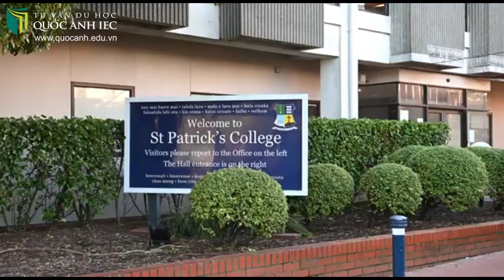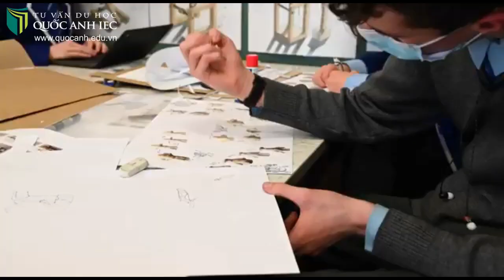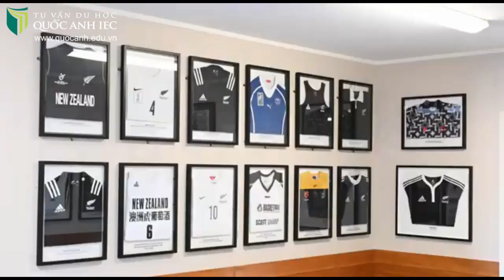Lí do lựa chọn du học New Zealand tại St Patrick’s College Wellington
Cao đẳng St Patrick’s sẽ là lựa chọn hoàn hảo cho bạn khi có dự định du học New Zealand bậc trung học phổ thông bởi những ưu điểm sau:
🌱 Một nền giáo dục dựa trên giá trị Kitô giáo.
🌱 Những cơ hội học tập tuyệt vời.
🌱 Một môi trường ấm áp, thân thiện và nhiệt tình.
🌱 Những yêu cầu cao về kỷ luật và hành vi đối xử.
🌱 Các hoạt động vui chơi giải trí và văn hóa phong phú.
🌱 Trang thiết bị hiện đại, công nghệ cao.
🌱 Giáo viên chất lượng cao, nhiệt tình.